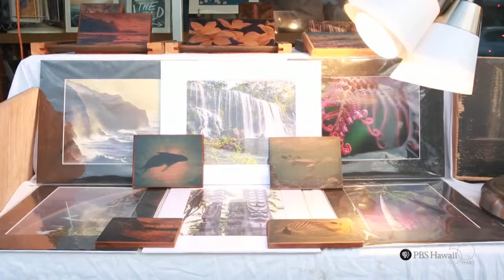PBS Hawaii - HIKI NŌ Episode 612 | Kapaa High School | Kapaa Art Walk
Students from Kapaa High School on Kauai capture the lively activities that abound at their town's monthly street fair.